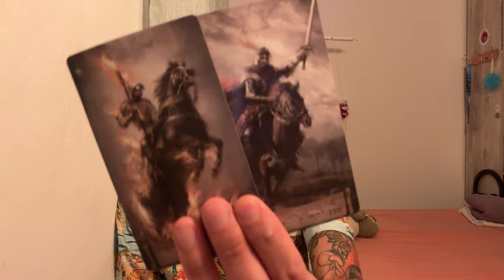Virgo ♍️🔮💘❤️💞 - Your Soulmate is On the Way – Get Ready for True Love!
This is a general love reading for New Love for Virgo in Sun, Moon, Rising, and Venus signs for November 2024. These are for the Virgo people currently dealing with someone that they started dating or are in a new relationship with. We will take a look at your overall energies regarding love, and then we will take a look at your new person. This can be someone that you are dealing with right now or someone in the future.